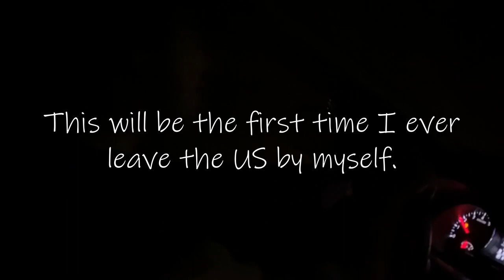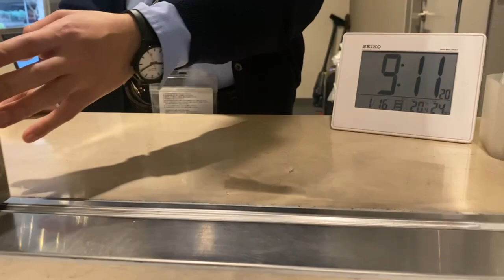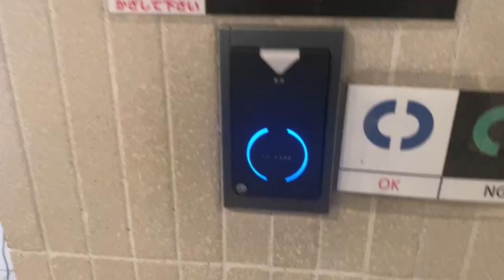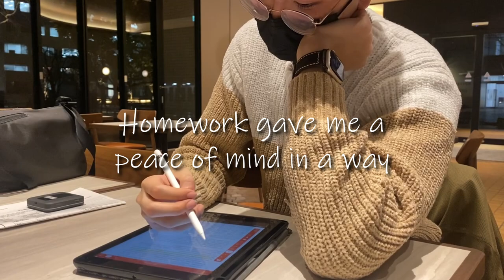I studied abroad in Japan knowing 0 Japanese | Johnnybois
It's Johnny's third year of college and he decides to study abroad in Japan! How exciting! After doing all of the paper work and getting ready for a once in the life time opportunity, he forgets the most important part of traveling abroad - understanding the language. Will he be able to survive Japan knowing 0 Japanese? Watch the video to find out!